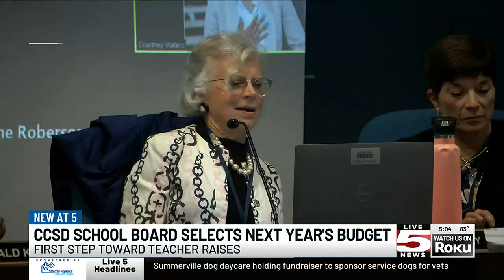VIDEO: School board approves first reading of budget with huge raises for teachers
The Charleston County School Board of Trustees has taken its first step in approving next year’s $700 million budget.